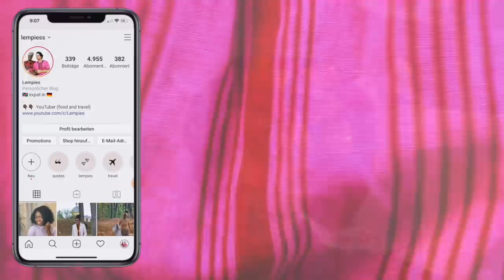DEEP CLEANING MESSY ROOM: 2020 SPRING CLEANING MOTIVATION: REAL LIFE CLEAN WITH ME: HUGE MESS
Here is another lempies video…today we are sharing a deep clean with me 2020 video. You know in order to prepare for spring we needed to do some real life clean with me spring cleaning. All the winter Huge mess: pullies and knits needed to be shifted to the basement, so we can let fresh air in my small apartment. A bit of cleaning motivation is needed from time to time especially you spend time away from home. But spending so much time at home caused some insane cleaning motivation that forced us to do a spring cleaning Marathon to really make sure that our living space is clean and soothing.